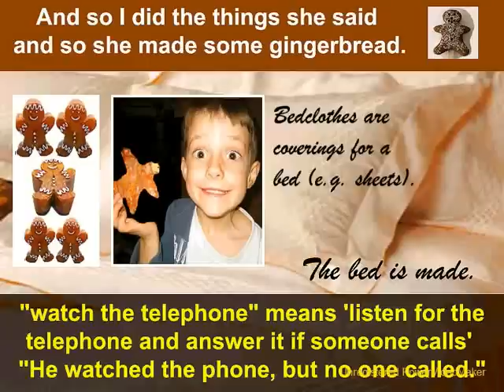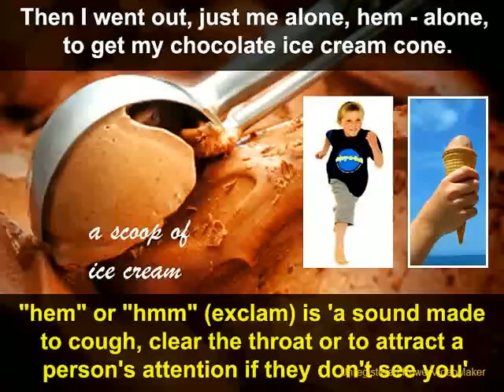ESL Vocabulary Video Study | English Lesson 17 Food | ESL Lessons | English Through Song Story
English Vocabulary ESL lesson provides new vocabulary and phrases in a story about a boy and a Chocolate Ice Cream Cone performed by The Christy Minstrels.

* My Award-Winning "Speak English Here And Now" ESL program is now only $9.95 for all 30 Units. Learn important English Conversation Rules & the Right Things To Say in male and female dialogs to make you an interesting and popular English Speaker. Hundreds of speaking tips. Easily works in a browser.

FREE LESSONS OF SPECIAL ENGLISH LESSON PROGRAMS - Only $9.95!

Learn English With A Classic Movie - 1040 English Vocabulary Lessons in Subtitles
Speak English Here And Now - Dialogs, Conversation Rules, habits native speakers use
Jane's Smart Dictionary: 6500 Words That English Examinations Love, great for exams
Always enjoyable programs! - Teacher Frank

This lesson is suitable for the following topics.
accent
common english
english
english as a second language
english classes
english conversation
english expressions
english exercises
english grammar
english language
english learn
english lessons
english listening
english phrases
english pronunciation
english pronunciation lesson
english second language
english speaking
english studies
english vocabulary
english program
efl
esl
esl lesson
exercises
learn english
learn english lessons
learn english songs
learning english
listening comprehension
pronunciation
pronunciation lesson
second language
speak english
speaking english
spoken english
study english
study english online free
study english songs
study english speaking
teaching english
tesol
toefl
toeic
want to learn english

พูด
发言
英语
谈话
hablar
Inglés
comversation
말하다
영어
대화
nói
tiếng Anh
cuộc trò chuyện
話す
英語
会話
parler
Anglais
conversation
बोलना
अंग्रेजी
बातचीत
التحدث باللغة الإنجليزية
المحادثة الإنجليزية
говорить
Английский
разговор
falar
Inglês
conversa
mówić
Angielski
rozmowa